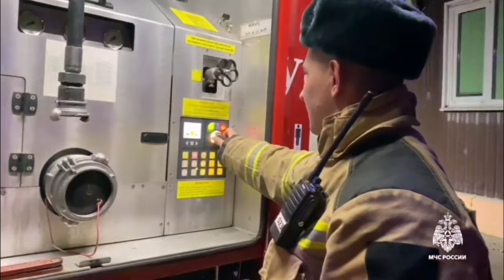Из адского пламени вылетали банки с краской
Полсотни пожарных всю ночь тушили склад, забитый красками, лаком и ацетоном: в ходе утушки была предпринята пенная атака, а соседние здания огнеборцы охлаждали с 11 водяных стволов